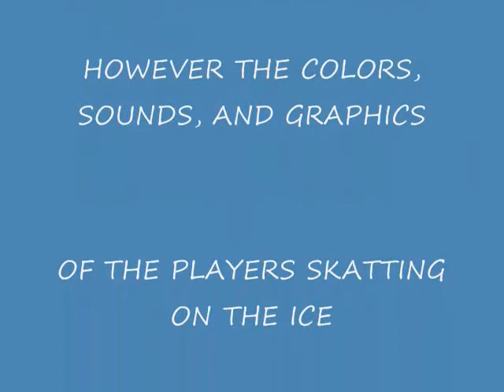HAT TRICK ATAR 7800.wmv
Atari 7800 Hat Trick, what more could I say about this game, except that it's just blah.